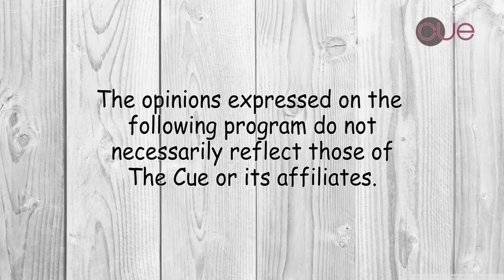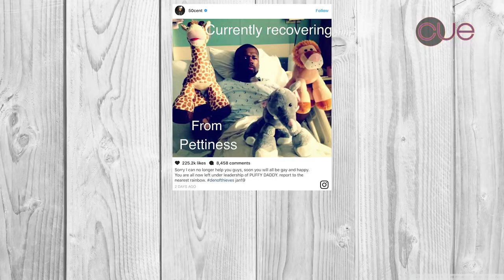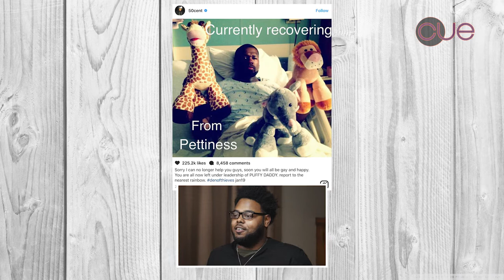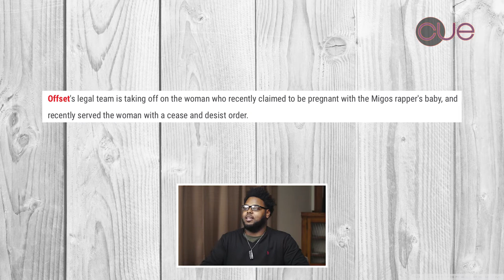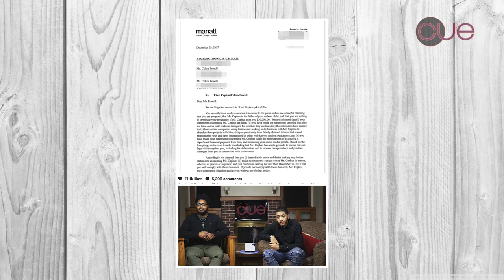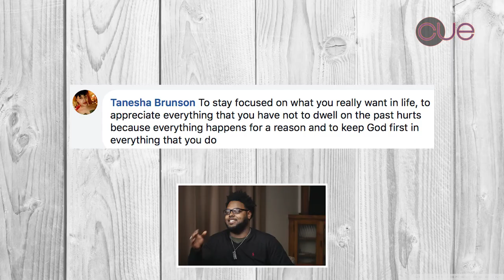Will and Jada, Goals for the new year, 50 Cent and Diddy, Offset and Celina Powell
From Will and Jada's anniversary, Goals for the new year, 50 Cent trolling Diddy to Offset possibly getting Celina Powell pregnant, Will and Will give you their point of view on Will Talks.

Will Talk Ep. 15